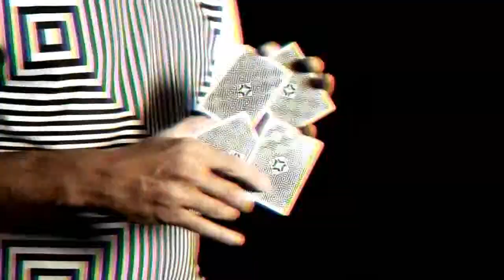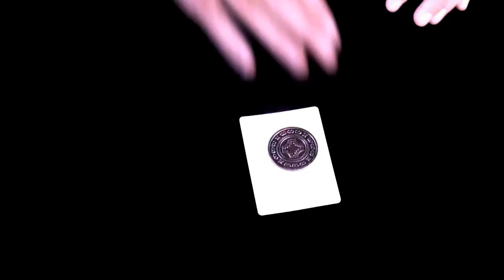Mechanic Optricks Deck by Mechanic Industries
Featuring NEW illusion backs and animated reveal! The new Mechanic Optricks deck has been stripped of all embellishments and showcases what 'less is more' really means. Composed of simple black and white lines structured in a geometric retro style pattern, just looking at a card starts causing mayhem for your eyes! Riffle through the cards to really make the magic happen. Kitted out with a hypnotising & mesmerising animation that will enhance and give narrative to your magic performances, as well as just looking damn cool! We've created an awesome new feature that allows you to visually reveal a card in the flip-book animation. The deck also comes with 2 custom Jokers featuring the Grinder coin artwork, as well as an additional Joker gaff and blank facer card. These cards are a creative extension to the deck, like a magic tool kit allowing you to create your own routines. NEW Flip-book animated reveal! As well as having the awesome optical illusion style flip-book animation, the Optricks deck boasts a completely new feature. We've in-built a card reveal into the animation - the popular force card of 7 of hearts. So now you have a totally new way to reveal a selected or thought of card, as well as opening the doors for some really cool magical routines. NEW Grindout custom cards You can now perform the highly visual Grindout trick with an added phase thanks to an additional custom gaff. The extra Joker gaff sees the Grinder Coin starting to make its way off the card. So a simple colour change gives the impression that you are sliding or flicking the coin of the card. Then make use the blank card to rip the coin out right into the real world... take Grindout to the next level! Features Optical Illusion style flip-book animation Custom Ace of Spades Animated Reveal Gaffs cards Custom Grinder Jokers Extra Grinder Gaff card Blank facer card Simple, strong court card design Bee Stock with Magicians Finish Printed by USPCC